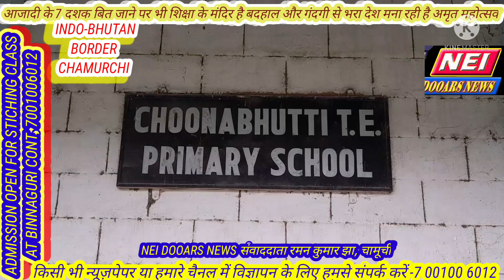चुनाभट्टी प्राथमिक विद्यालय के क्लास रूम से दिखता है अंतरिक्ष,आजादी के 75वां वर्ष में भी स्कूल बदहाल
NEI DOOARS NEWS , चामूर्ची के चुनाभट्टी चाय बागान प्राथमिक विद्यालय के क्लास रूम से दिखता है अंतरिक्ष, स्कूल की छत जर्जर बरसात होने पर हो जाती है बुरा स्थिति। देश जादी के 75 वां वर्ष में जहां अमृत उत्सव मना रहा है वहीं बानरहाट थाना के चामूर्ची ग्राम पंचायत अंतर्गत चुनाभट्टी प्राथमिक विद्यालय अभी बबली के साथ गंदगी का शिकार है। स्कूल में पढ़ने के लिए विद्यालय के छात्र छात्राओं को बद से बदतर स्थिति का करना पड़ता है सामना। विद्यालय के शिक्षकों-शिक्षिकाओं ने आरोप लगाया कई बार अधिकारियों को पत्र लिखने के बाद भी किसी प्रशासनिक अधिकारी ने अभी तक नहीं ली है सुध। विद्यालय के शिक्षक शिक्षिकाओं ने कहा कई बार प्रशासनिक अधिकारियों को इस समस्या से अवगत कराने के बाद भी स्कूल के जर्जर स्थिति को ठीक करने के लिए कोई पहल नहीं की जा रही है। स्कूल के कक्षा के भीतर से आसमान देखा जा सकता है। वहीं बाउंड्री नहीं होने के कारण आसपास के पालतू जानवर बरसात के दिनों में स्कूल में मल मूत्र कर देते हैं जिससे और स्थिति बद से बदतर हो जाती है। देखिए यह विशेष खबर।